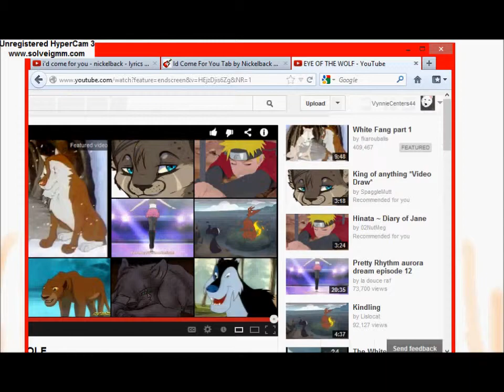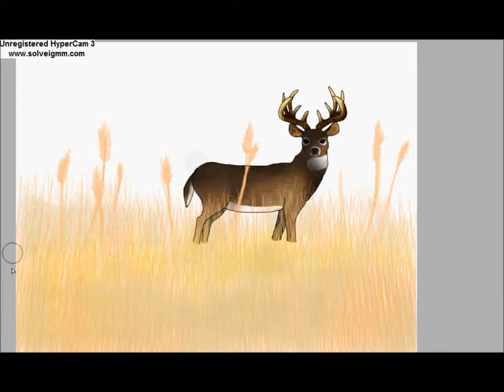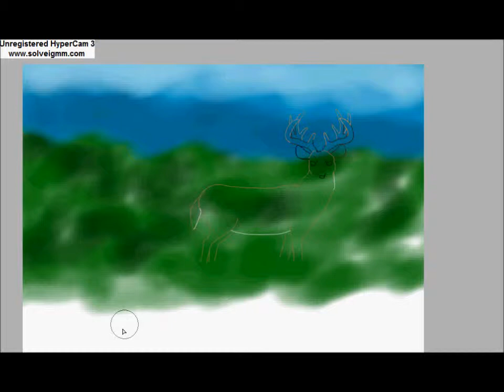Mule Deer Speedpaint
Something I put together for a special person :3